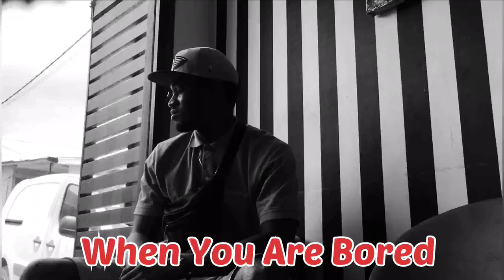Kao Denero ~ Salone Na Contree ft Stex ? Fans After Waiting For So Long ☹️Reaction Video NoelSpedy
When you are bored and you need just that one particular song to keep you active for next days.

This Video Is demonstrating how some fans to Kao Denero will be like after waiting for his new songs in a boring mood.

NoelSpedy Reaction Video 2022.

Big shoutout to @KaoDeneroOfficial  music in this video belongs to black leo entertainment